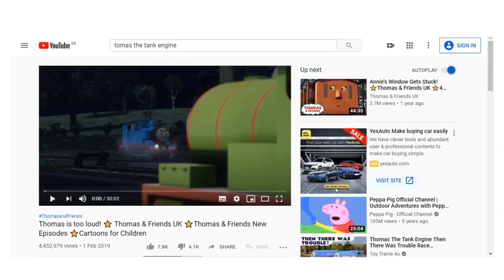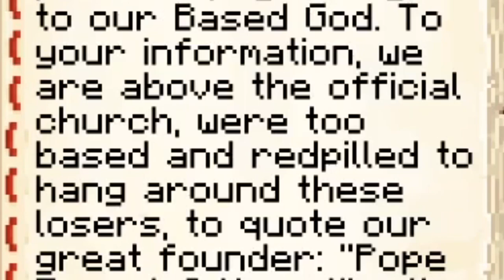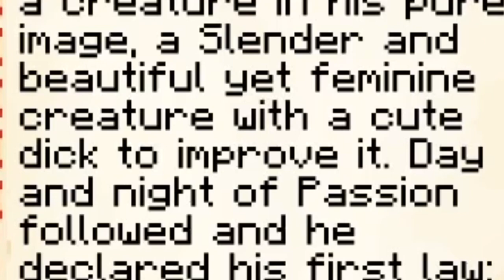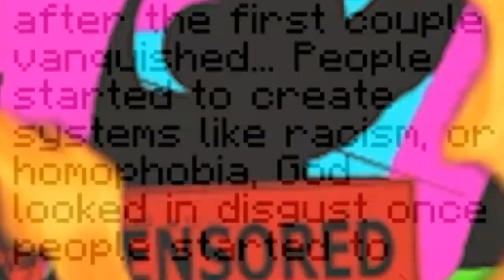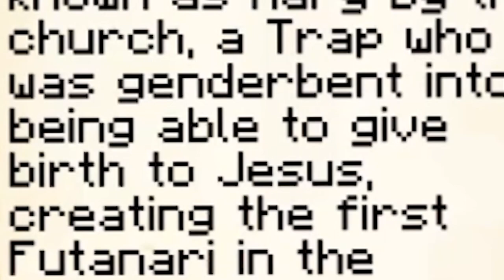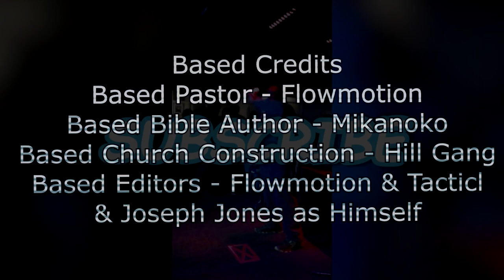I HOSTED MINECRAFT CHURCH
i hosted church in minecraft on a sunday isn't that wacky and based and redpilled? thought so, bro. join me and the hill gang as we host sunday service in the holy church of based, with a special guest appearance from the man, the myth, the absolute legend, joseph jones. utterly incredible.

PLAY MINECRAFT WITH ME: flowmotion.eraser.ml